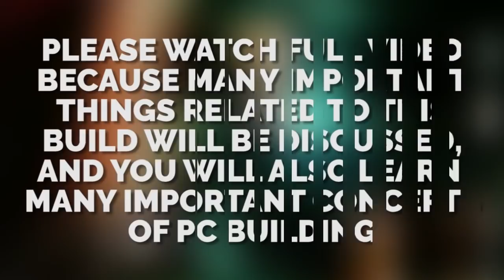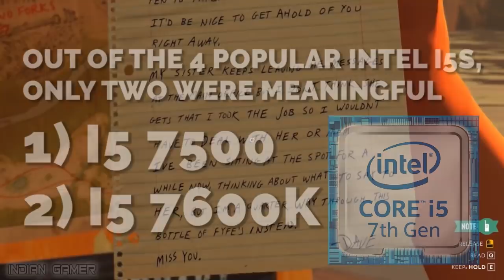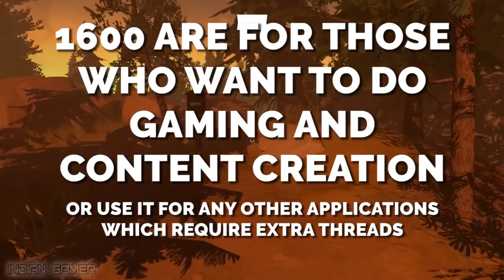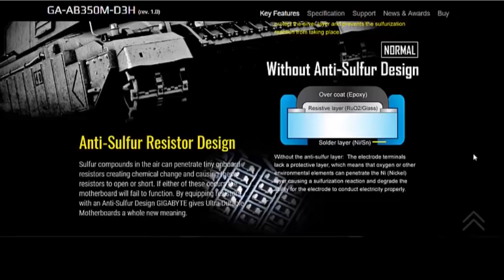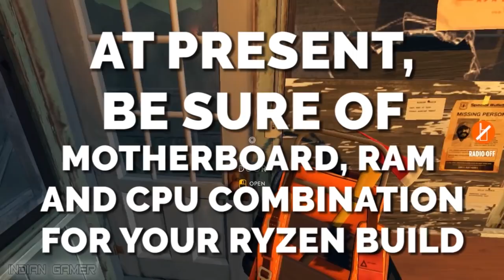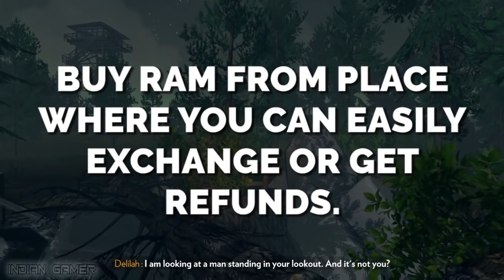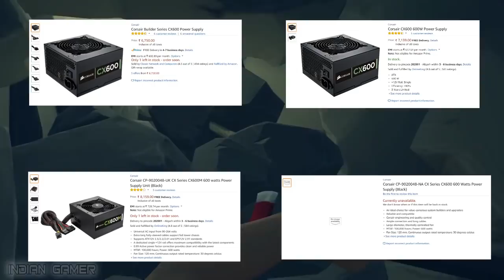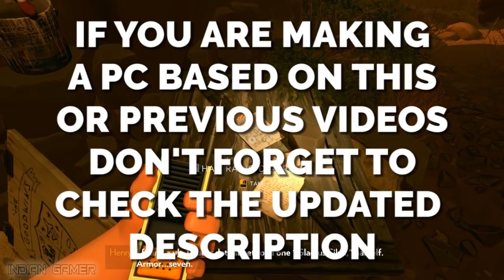90,000 Rs Price Indian Gaming PC. [PC Build India 2017]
Lets make a AMD Ryzen R5 1600 based gaming PC worth Rs 90,000 for Indian gamers. Which can run all games at 2k or 1440p resolution at ultra settings with consistent 60 frames per second. It is the build which can also be considered for 4k gaming at ultra settings with ~40 frames per second. It can also be used for many other multi threaded workload applications, some of which can be used for content creation like gaming+streaming, rendering, encoding etc.
Also you can learn a lot about PC Building too in this video.

0:00 Intro and Topic
0:40 Gaming Capability
0:55 Processor
1:16 Motherboard
1:40 RAM
1:50 Storage
2:05 Cabinet
2:16 PSU
2:30 GPU
2:44 SSD
3:00 Price breakup
3:30 Thanks
5:44 Intel CPU
6:20 More about AMD Ryzen
9:20 Cores
10:40 King of Gaming
11:40 Who is R1600 for?
12:30 More about Motherboard
18:30 Tagdi cheez on Motherboard
20:00 More about RAM
22:45 Main problem
25:00 Tested RAMs
27:00 Where to buy?
30:00 All options
32:15 More about Cabinet
33:35 More about PSU
34:35 Big BUT
36:15 More about GPU
37:24 More about SSD
38:36 Main Question
40:00 Ending.

POWER SUPPLY.

GRAPHIC CARD.

ADDITIONAL (OPTIONAL) THINGS FOR THIS BUILD

MONITOR [For 2k(2560 x 1440)]..

MONITOR [For 4k(3840 x 2160)]..

MONITOR(Triple Monitor Setup)..

DVD WRITER(External).

UPS(Preferred option).

Windows 10 Home (Full Retail)
Windows 10 Professional (Full Retail)

Gaming Mouse .

Gaming Mouse .

Gaming Mouse .

Gaming+Editing Mouse .

This 90 thousand gaming PC Build is crafted for 2k(1440p) gaming at ultra settings and content creation. It can be used for triple monitor setup too. It is for those who game and do hardware intensive work on the same machine.

With its latest AMD Ryzen R5 1600 processor (which is awesome because of its 6 cores/12 threads and 16MB L3 cache) and a absolutely powerful graphic card Nvidea Geforce GTX 1070, this build is a ultimate powerhouse for 4k gaming too.

ASK YOUR QUERIES AND READ THE COMMENTS FOR MORE KNOWLEDGE AND KINDLY HELP OTHERS BY REPLYING IF YOU CAN. THANKS IN ADVANCE FOR HELPING

Links to some other information mentioned in the video

4 Types of CX600 PSUs:
1) Corsair Builder Series CX600 (Version 1)
2) Corsair Builder Series CX600 (Version 2)
4) Corsair Builder Series CX600M (Version 3 Bronze Certified Semi Modular)

Other RAMS which should be bought but are not tested as of now on GA-AB350M-D3H:
3200 MHz RAM

GPU used in previous build (Zotac GTX1070 AMP Extreme Edition)

xxxxxxxxxxxxxxxxxxxxxxxxxxxxxxxxxxxxxxxxxxxxxxxxxxxxxxxxxx

xxxxxxxxxxxxxxxxxxxxxxxxxxxxxxxxxxxxxxxxxxxxxxxxxxxxxxxxxx

xxxxxxxxxxxxxxxxxxxxxxxxxxxxxxxxxxxxxxxxxxxxxxxxxxxxxxxxxx

xxxxxxxxxxxxxxxxxxxxxxxxxxxxxxxxxxxxxxxxxxxxxxxxxxxxxxxxxx

xxxxxxxxxxxxxxxxxxxxxxxxxxxxxxxxxxxxxxxxxxxxxxxxxxxxxxxxxxx